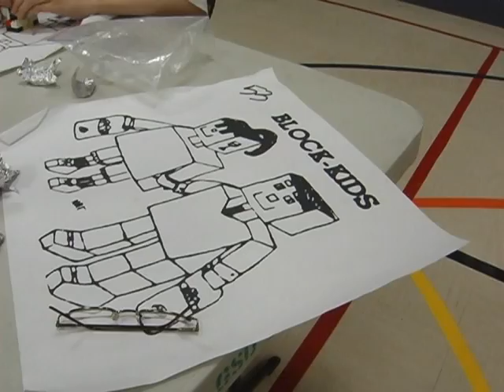The Block Kids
It isn't what you might expect the entire sixth grade to be doing during school. Not that the students mind the change of pace that Lego-building offers. But there's more on the table than toys; there are valuable awards, and perhaps a career.

Linda Kofford, NAWIC Chapter President
Create awareness with construction
Need 240,000 workers, cant wait until high school

The Block Kids legos competition helps students realize the construction trade is much more than a shovel. The industry hopes to aspire future designers, architects, and perhaps business owners.

The first step is to get them thinking about building something. Perhaps future architects like David Aubourne.

"This is an office building, crane putting in a window."

Besides coming up with a Lego building design, these Beehive Elementary sixth-graders had to justify their project in an interview with real-world architects and engineers.

Linda Kofford
Interview is as big as the contest, important to children's self esteem and worth and recognition.

Beehives winners get prizes of $50 - $100, a chance to compete against other western state students, and perhaps a shot at the national Lego building contest.